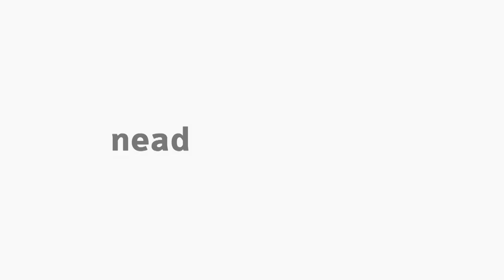[LET] História da Língua Portuguesa - Apresentação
Apresentação  na disciplina História da Língua Portuguesa com o professor Ari José Souza para o curso EaD de Letras da Universidade Estadual do Centro-Oeste do Paraná.